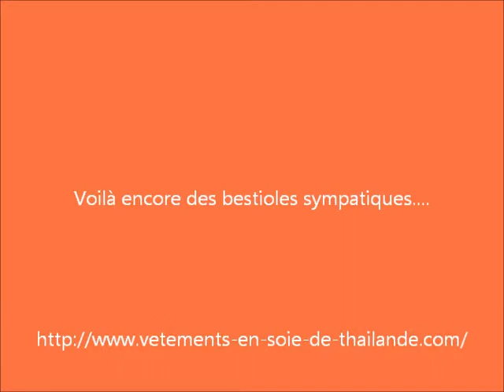Des crocodiles de Thaïlande...